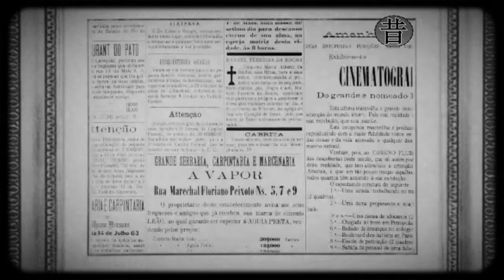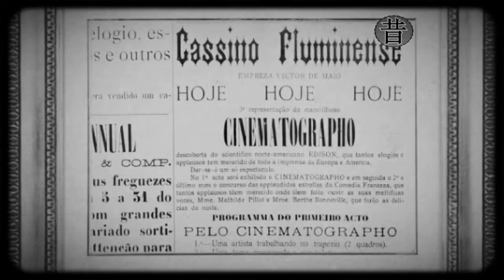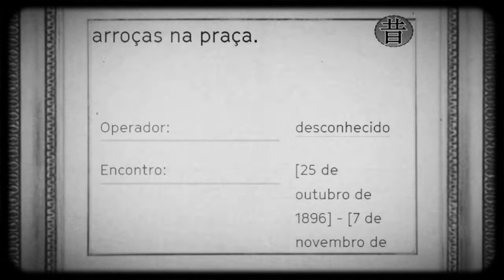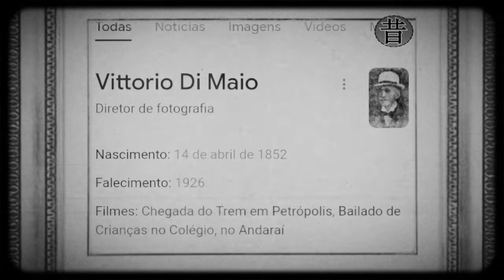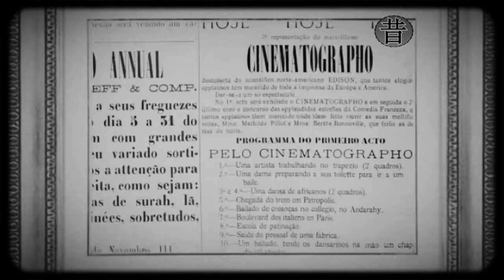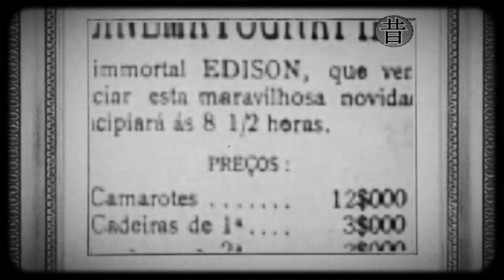14 - Praça da Concordia em Paris 1897